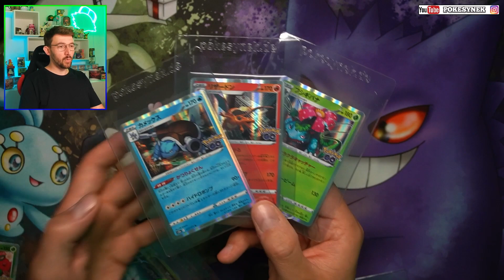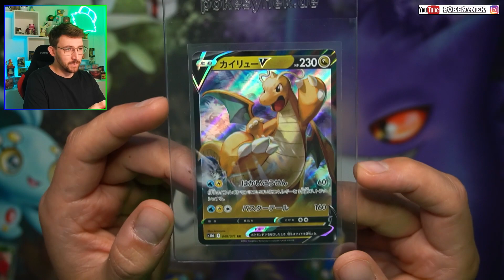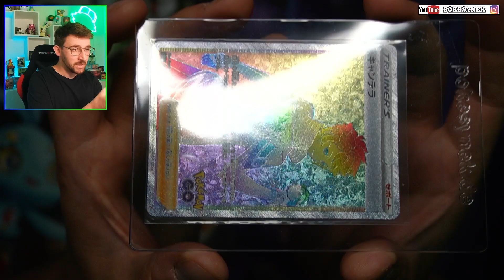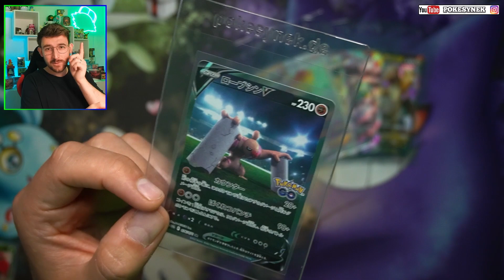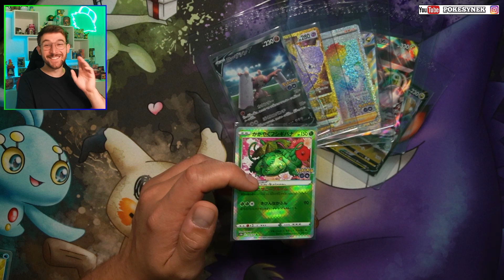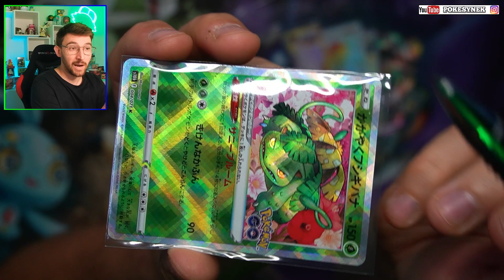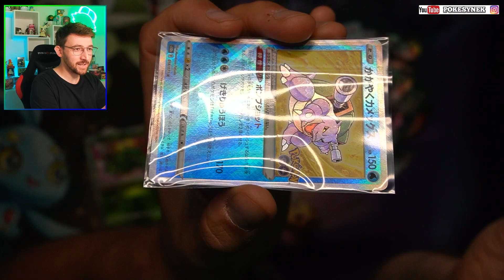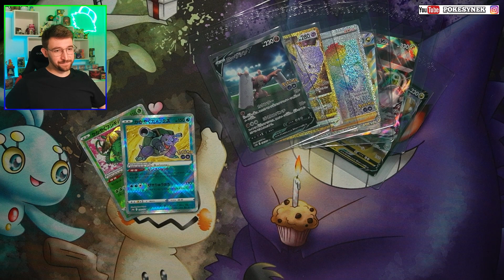WAS IST MIT DEM POKEMON GO TCG LOS ?? PRINTQUALITÄT - WARUM JETZT ??? Pokemon Karten NEWS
►Produktempfehlungen
Games:
Mein Setup
Gaming Stuhl*